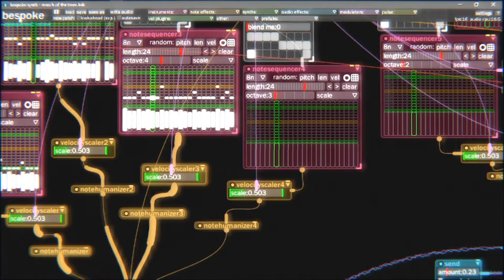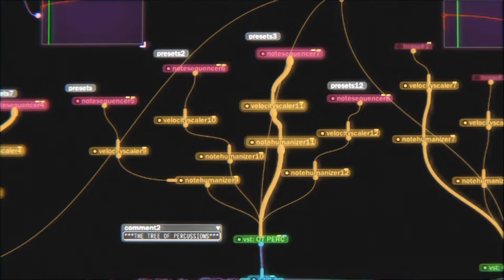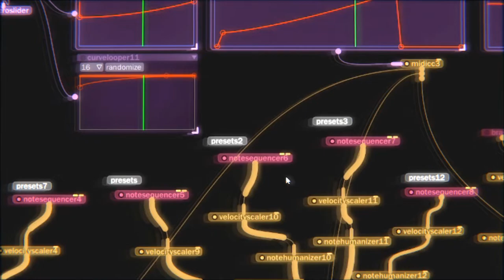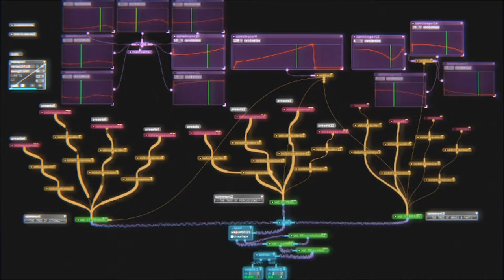March of the trees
testing and demonstrating ORCHESTOOL SECTIONS open source virtual instruments in BESPOKE SYNTH open source modular synth/daw.